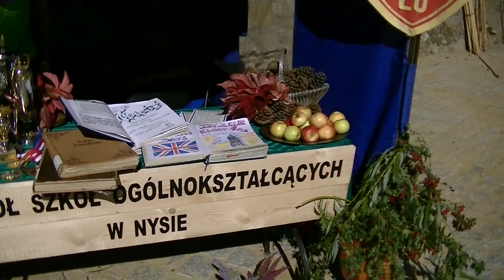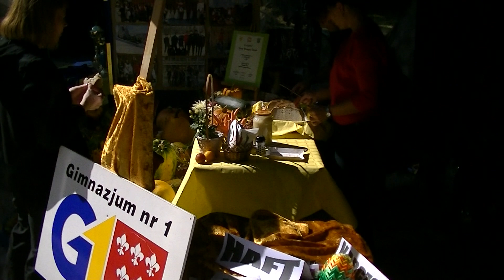Wieża Ciśnień Nysa Otwarcie.